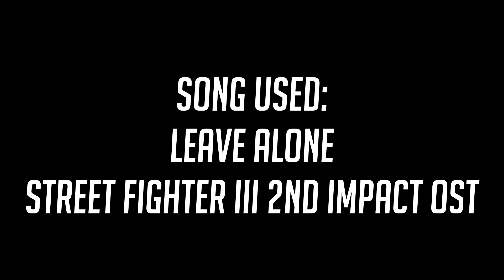Leroy Smith Combo Breakdowns - Tekken 7 Season 3